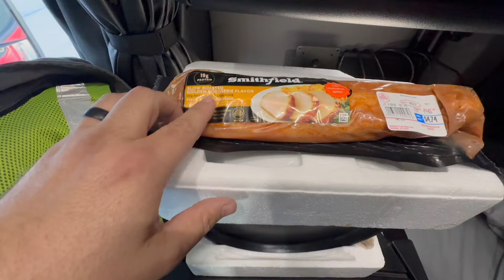They shutdown I81 north bound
What's up guys!? It's Dave.

Welcome to my daily trucking vlog!

I just finished CDL School in December 2023, then over the road (OTR) training in January 2024, picked up my 2020 Freightliner Cascadia in February and this is my "documentary" as I leave home (TN) and venture out into the world of big rig truckin!

Equipment used:
Macbook Pro